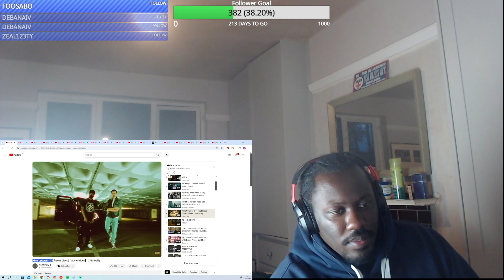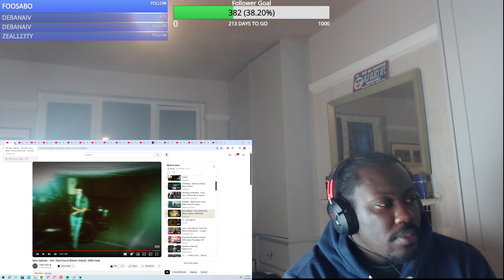Nino Uptown - G41 (feat Cisco) Reaction